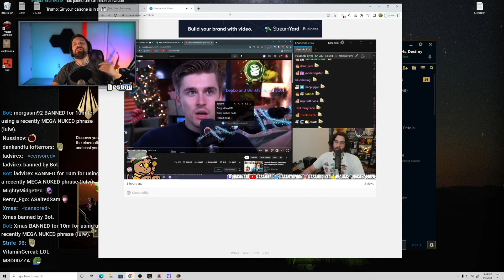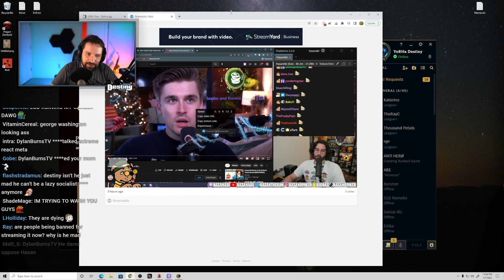LENGTH OR GIRTH | FUNNIEST DAILY TWITCH HIGHLIGHTS #5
Welcome to the The Twitch Hub! Here we share the best and funniest Twitch Clips & Moments.

Twitch Funny Moments WTF Clips Best Of Daily